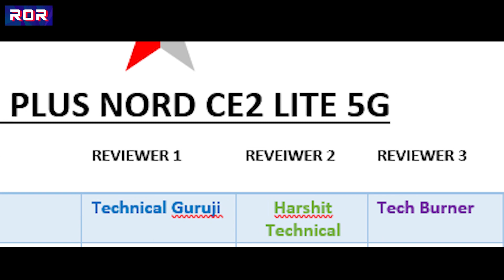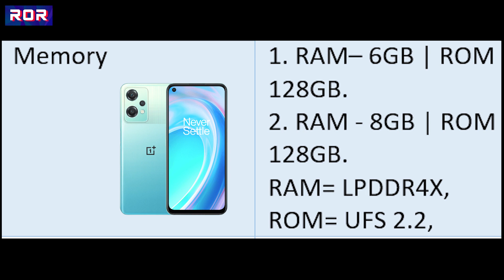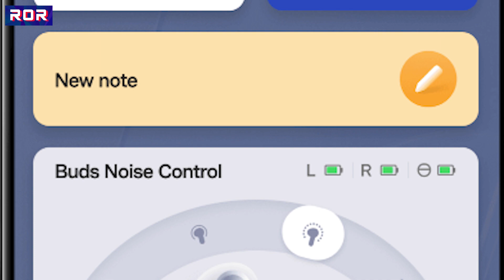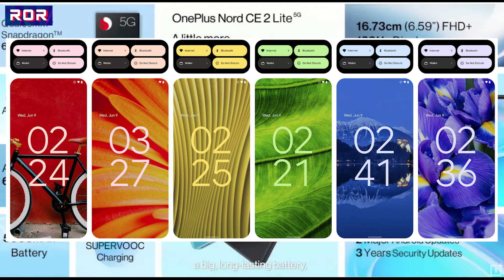Oneplus nord c e 2 Lite 5G 🔥 | OnePlus's Cheapest smartphone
Oneplus ka sabse sasta smartphone, OnePlus's Cheapest smartphone, Review Of Reviews,
is video me ham baat karenge oneplus ke cheapest smartphon ke bare me, aur kya hai is phone me khas aur Reviewers kya kahte hain is smartphone ke bare me ye janenge is video me.

oneplus nord ce 2 light 5g
oneplus nord ce2 5g
one plus nord ce 2 lite 5g
1+ nord ce2 light 5g
1+ nord ce2 lite 5g
one plus nord c e
oneplus nord ce 2
one plus nord c e 2
one plus nord c e 2 light 5g
oneplus nord c e 2 lite
oneplus nord ce 2 lite
oneplus cheapest 5g phone
oneplus nord c e 2 lite review
oneplus nord c e 2 light review
nord c e 2 review
Nord c e two
nord c e two light
nord c e two lite
nord c e 2 lite
nord c e 2 light
5g
5g phone review